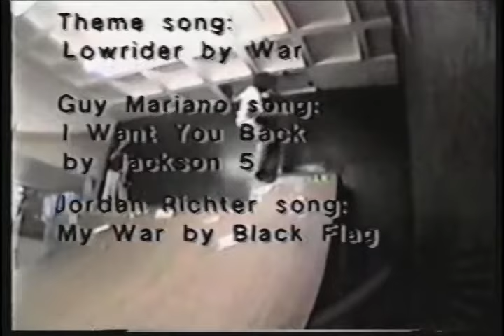Video Days - End Credits | Blind Skateboards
The End Credits from "Video Days" Originally released in 1991.
A Spike Jonze Skateboard Film.
Songs: Low Rider - War  / Cancion Mixteca - Ry Cooder